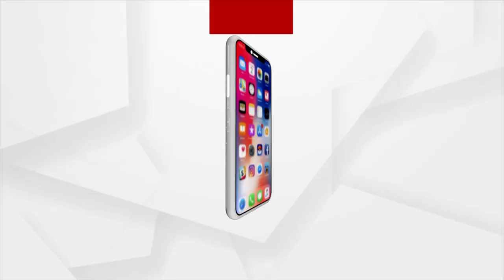ସରି ଯାଇଛି ପଶ୍ଚିମ ଓଡ଼ିଶାର ଗଣପର୍ବ ନୂଆଖାଇ,ହେଲେ ସରିନି ଭେଟଘାଟ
ଖଡ଼ିଆଳ ସ୍ଥିତି ଅଗ୍ରେସନ ଧର୍ମଶାଳା ପରିସର ମଧ୍ୟରେ ସମଲେଇ ସେନା ପକ୍ଷରୁ ନୂଆଁଖାଇ ଭେଟଘାଟ ଉତ୍ସବ ପାଳିତ ହୋଇଯାଇଛି ।ପଶ୍ଚିମ ଓଡିଶାର ୯ ଟି ଜିଲ୍ଲା ରୁ ବଛା ବଛା କଲାକାର ମାନେ ଅଂଶ ଗ୍ରହଣ କରିଥିଲେ,ଖଡିଆଳ ବିଧାୟକ ଅଧିରାଜ ପାଣିଗ୍ରାହୀ ମୁଖ୍ୟ ଅତିଥି ଭାବରେ ଯୋଗ ଦେଇଥିଲେ